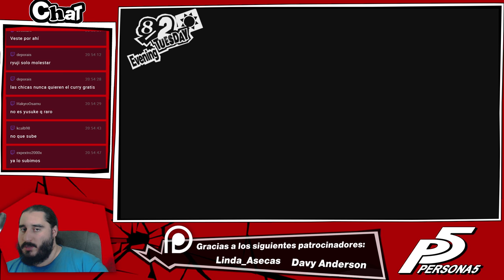PERSONA 5 [PS4] Español | Parte 139 - Yusukepolleces